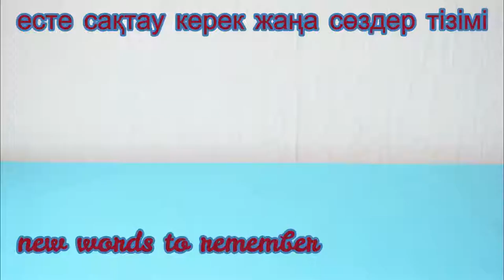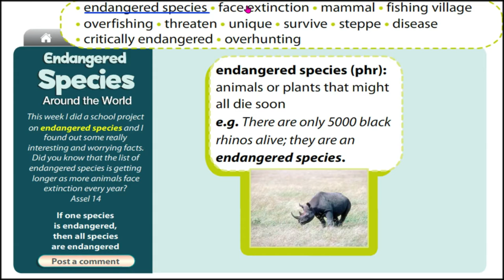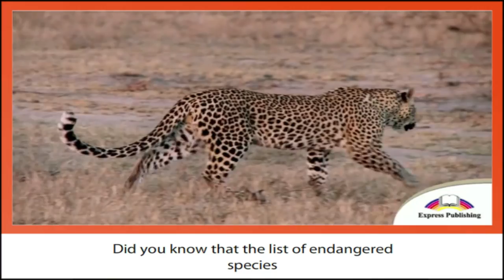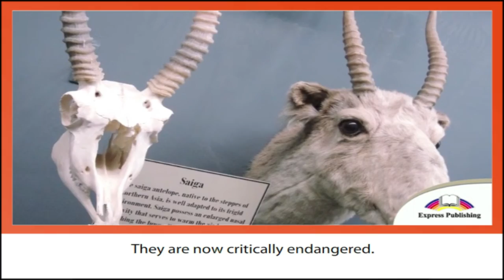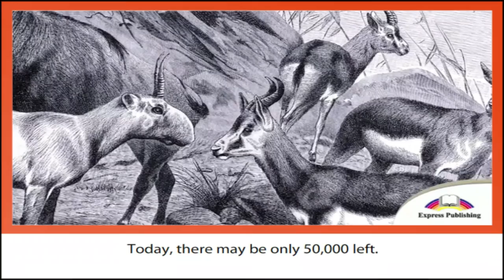7th grade ,module 4.Endangered species around the world Page 49